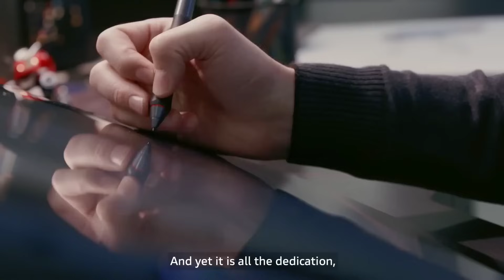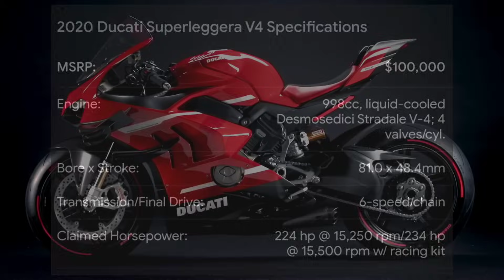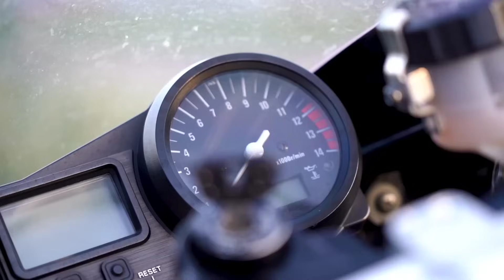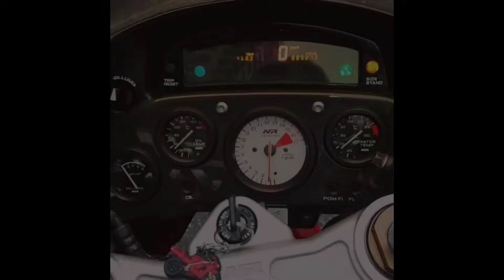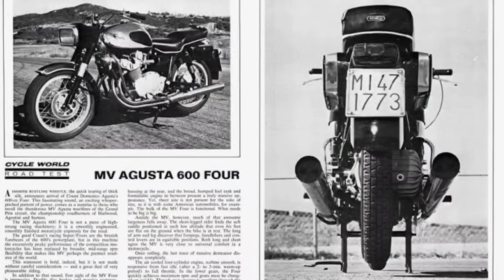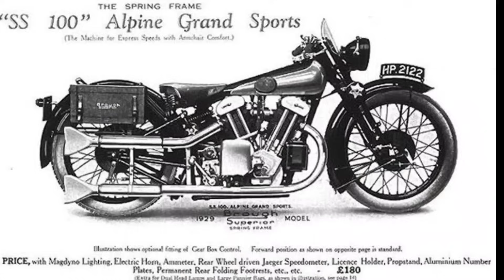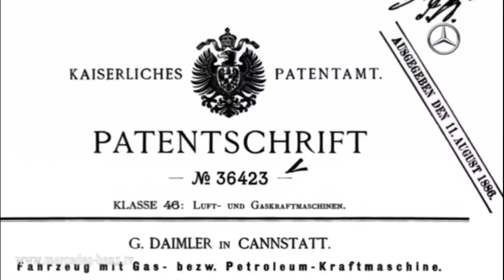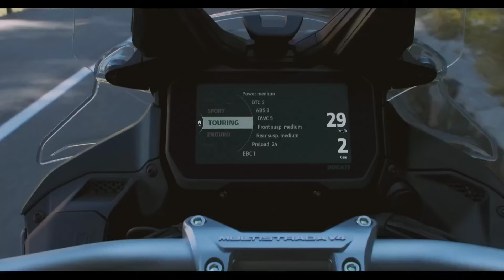10 Motor terpenting dalam sejarah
10 motor2 ini memberikan dampak yang sangat baik untuk perkembangan teknologi di dunia otomotif roda dua.